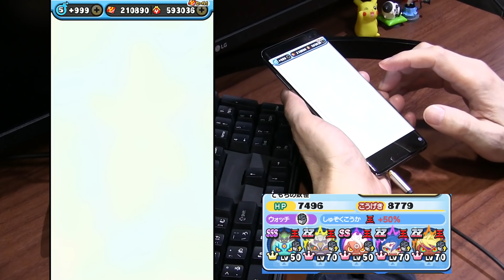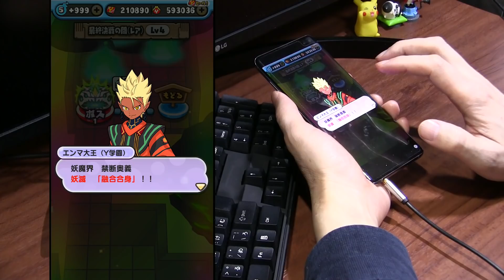【ぷにぷに攻略】配布特攻 テングザナインのみ テラノーグの倒し方 きまぐれゲート 妖怪学園Ｙ(アースマン) 妖怪ウォッチ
配布特攻のテングザナインは最終決戦のテラノーグに対してダメージダウン中の特殊能力があります。
イベントマップのステージをクリアすると、たまに気まぐれゲートが開いて、決戦の間に行くことができるよ。
決戦の間をクリアするとご褒美の間、最終決戦の間が出現することも。決戦の間Lv35をクリアすると、ランクSSSのテング・ザ・ナインをゲットできるよ。
最終決戦の間Lv10をクリアすると、ランクZZのテラオズマがゲットできるよ。

ZZ　ゴーケツ　アースマン　最終決戦ダウン大　吸収無効　0.7％
ZZ　ウスラカゲ　テラオズマ　ＹＰアップ　Lv10
Z　イサマシ　テラノーグ　最終決戦ダウン　0.6％
Z　ニョロロン　ニンギョレディ　決戦大　0.6％
Ｚ　ニョロロン　ロクロ・ロックス　最終決戦　4/10（土）追加
SSS　イサマシ　ナマハゲ王　決戦中　1.2％
SSS　プリチー　バイ・カッパー　決戦ダウン　1.2％
SSS　フシギ　テング・ザ・ナイン　最終決戦ダウン中　Lv35
SS　ウスラカゲ　デプロプス　ごほうび特攻　1.7％

ZZ　ポカポカ　ティーダイン　追加　決戦
ZZ　フシギ　ブルームーン　追加　決戦

イベント形式：きまぐれゲート
決戦の間
ごほうびの間（レア）
最終決戦の間（レア）

●開催期間
2021/4/1～2021/4/15

マデリオンの谷　隠しステージ1　アンラッキィさん　→ステージ10で妖怪ぷにをサイズ15以上
超・マデリオンの谷　隠しステージ2　焼きおに斬り　→ステージ24で一度に20ぷに以上つなぐ
極・マデリオンの谷　隠しステージ3　九尾リュウスケ →ステージ40で25コンボ以上

レア妖怪 クロックマン
クロックマンの出現ステージ
マデリオン　ステージ5　ステージ8

撮影機材
端末：Nubia RedMagic 5G　Android10.0
マイク：Steinberg UR12 XM8500
カメラ：CANON Ivis HF G20　SONY α6400